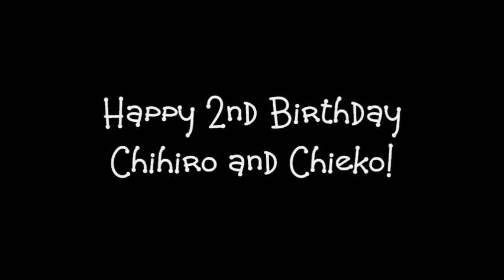Breakfast with Minnie and friends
Chihiro and Chieko's 2nd Birthday @ Disneyland
09/19/09